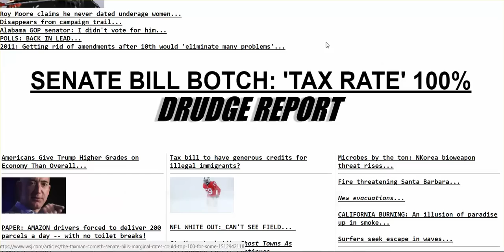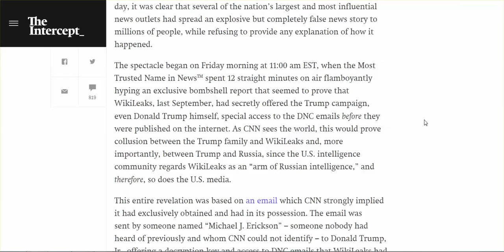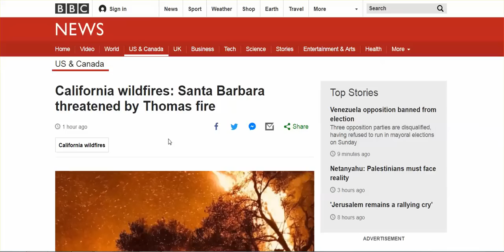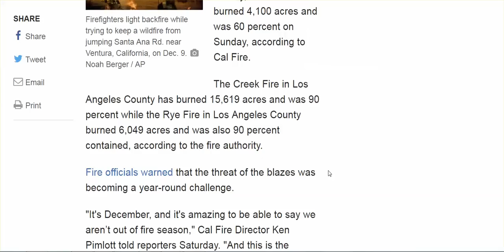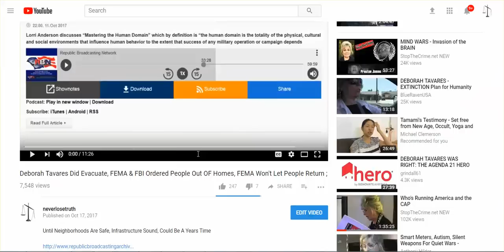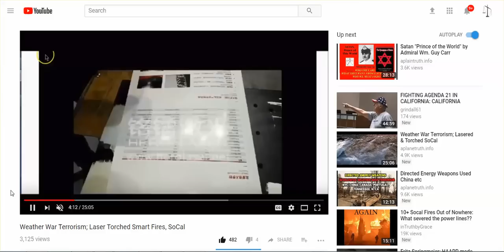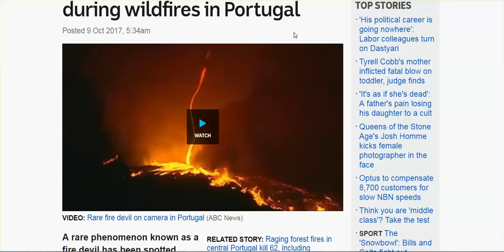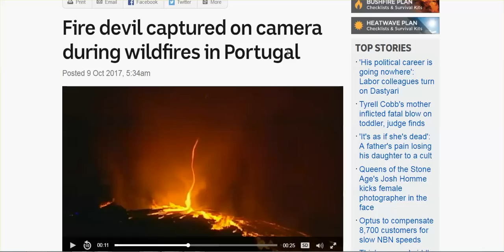CA FIRES UPDATE: WINDS PICK UP, AGAIN, MORE EVACUATIONS, SANTA MONICA HOTEL 'EXTERIOR' FIRE.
ARE YOU RIP S**T, YET? MSM distracts w/ Trump crap, as more threatened with losing their homes.